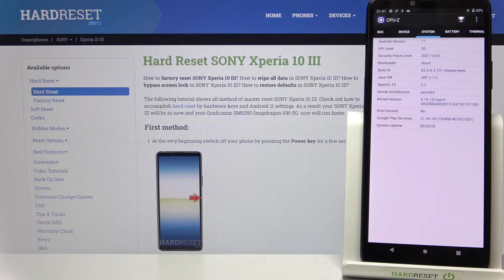Sony Xperia 10 III CPUZ Pro Benchmark | Snapdragon 690 5G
If you are wondering which program will allow you to check and test the Sony Xperia 10 III, we suggest you do the Benchmark CPUZ Pro test. If you do not want to do this test by yourself, our specialist will do it for you. Awesome, right?! Watch the whole process of testing the Sony Xperia 10 III device and discover how to compare the results with other devices! The CPUZ Pro Benchmark is a pretty good performance benchmark tool, so let’s start!

How to test Sony Xperia 10 III? How to use CPUZ Pro Sony Xperia 10 III? How to perform a benchmark in Sony Xperia 10 III? How to use CPUZ Pro Benchmark in Sony Xperia 10 III? How to check Performance of Sony Xperia 10 III?

DISPLAY Type OLED, 1B colors, HDR
  Triluminos display
  UFS

How many points scores device with 6GB in the CPUZ Pro benchmark? How many points scores Sony Xperia 10 III in the CPUZ Pro benchmark? How many points scores Snapdragon 690 5G in the CPUZ Pro benchmark?

Sony Xperia 10 III, Snapdragon 690 5G, 6 GB RAM, benchmark, how , settings, quality, performance, fps, to, speed, test, check, CPUZ Pro